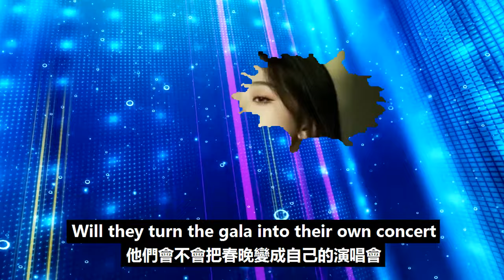2024年央視春晚名單曝光，“央媽”寵兒周深表演方式耳目一新，熱度碾壓一眾流量明星！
2024年央視春晚名單曝光，“央媽”寵兒周深表演方式耳目一新，熱度碾壓一眾流量明星！周深 Charlie Zhou Shen#聲生不息